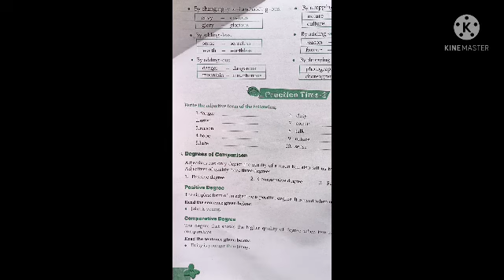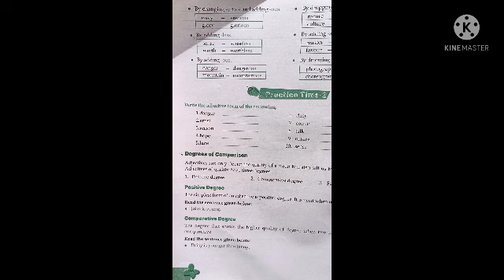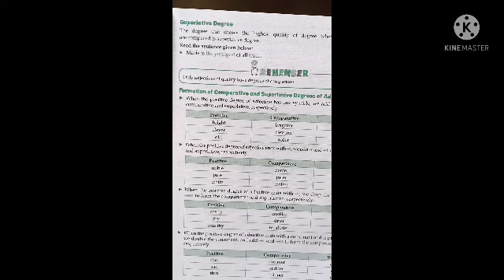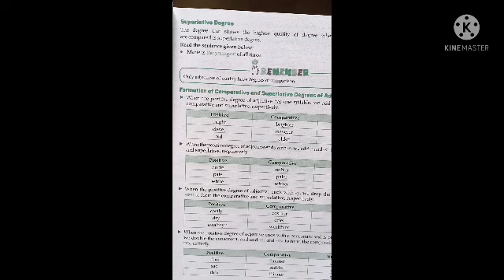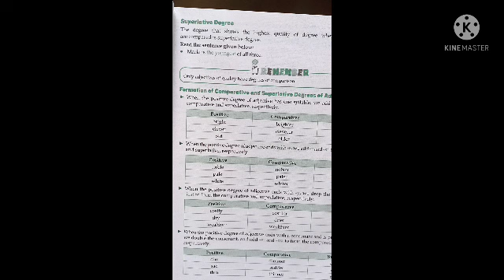7 Std Vll English Gra 31 01 22